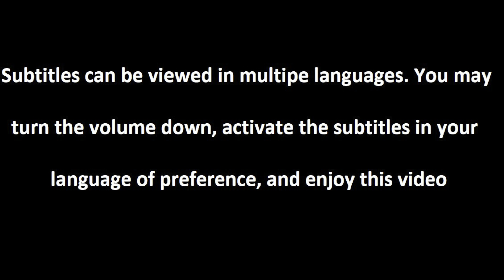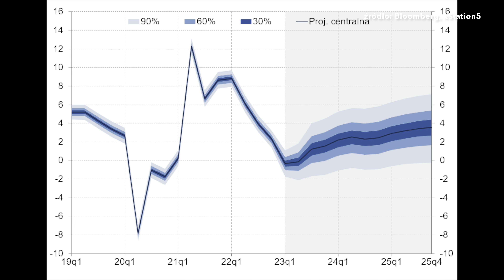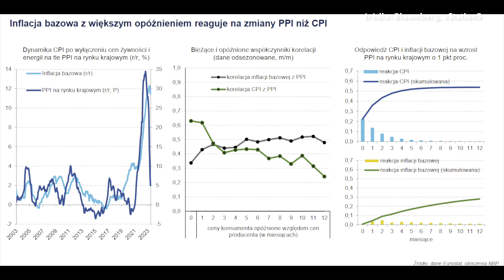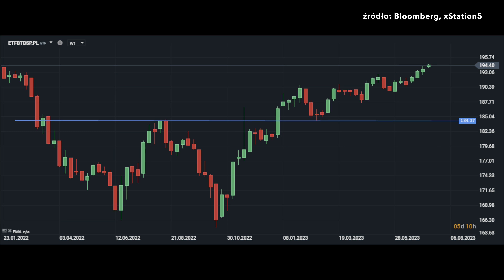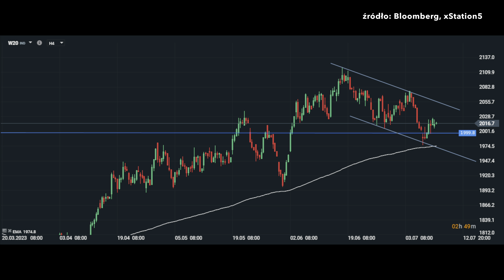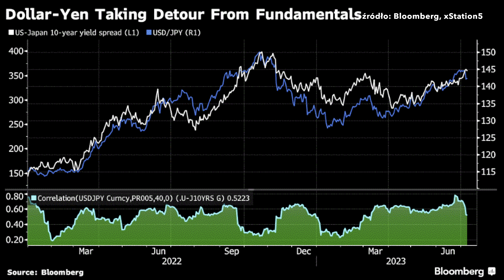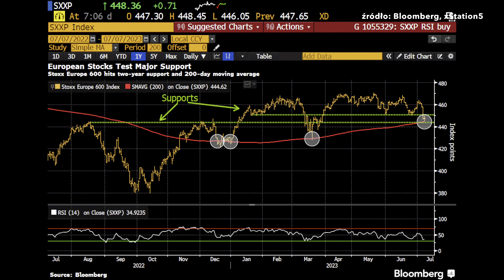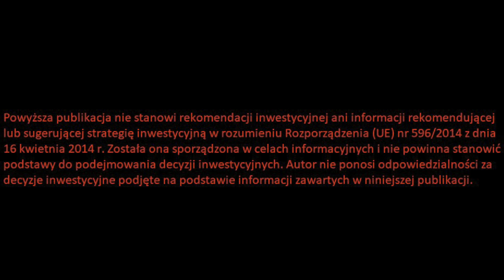💥 Czy Wierzyć Glapińskiemu? 💥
Partnerem odcinka jest DM XTB - zobacz raport: 🚩 Kiedy pierwsze obniżki stóp?  ➡➡ zobacz
Czy wierzyć Glapińskiemu czyli co dalej z inflacją w Polsce? Stopy 2023, co zrobi NBP, raport o inflacji NBP, lipcowa projekcja inflacji NBP, stopy analiza, obniżki stóp w Polsce, RPP, od czego zależy siła PLN, od czego zależy słabość PLN, stopy w Polsce w 2023, kredyt, pożyczka, oprocentowanie co dalej, stopa procentowa w Polsce perspektywy, obniżki stóp kiedy, czy stopy procentowe będą spadać, perspektywy dla stóp procentowych, przyszłe stopy procentowe, inwestowanie a podwyżki stóp procentowych. Zapraszam na odcinek.

Spis treści:

0:00 Wstęp
0:46 Lipcowa projekcja inflacji NBP
6:11 Czy wierzyć Glapińskiemu?
12:26 Obligacje i waluty
14:10 Indeksy giełdowe
17:00 Surowce
17:35 Bitcoin

🚩 Kiedy pierwsze obniżki stóp?  ➡➡ zobacz